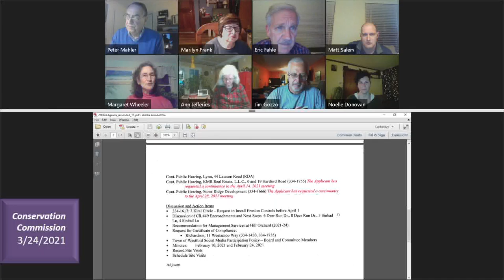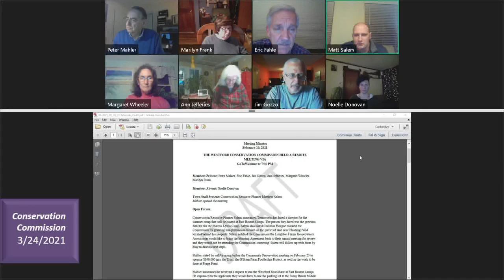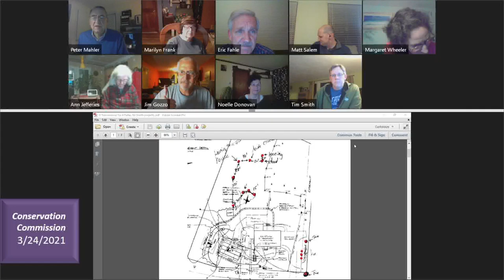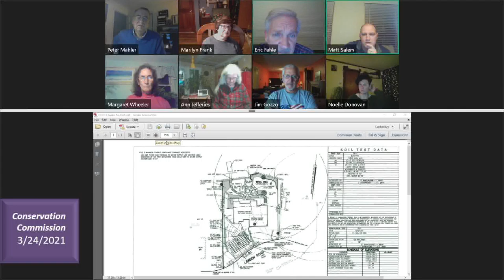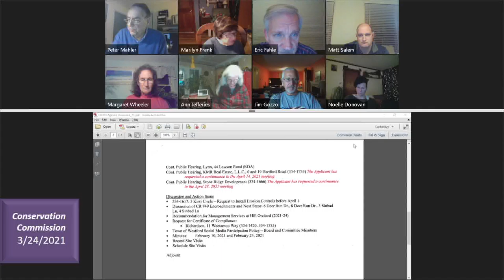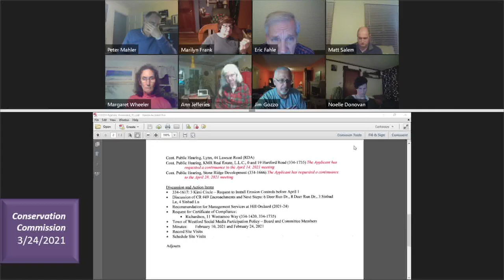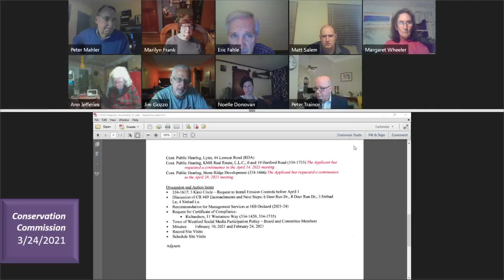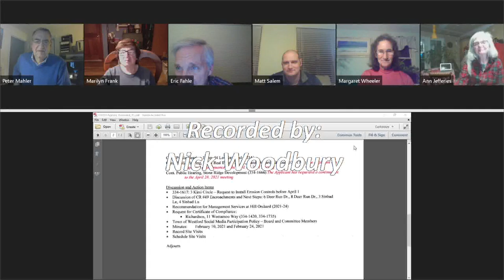Westford, MA - Conservation Commission - March 24th, 2021